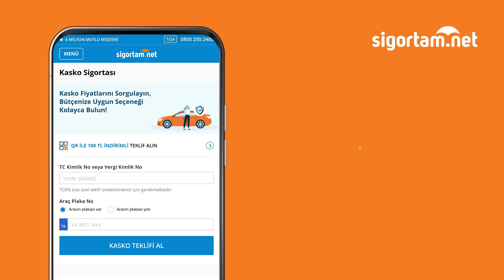Sigortam.net'ten Birçok Markada Ayrıcalıklar!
Yolda, az sonra ışıklarda, eve 20 dakika kala. Hep yanında!

Kaskoda ve trafik sigortasında en iyi fiyat garantisine ek Bein Connect, BP, İstegelsin ve Trendyol gibi bir çok markada ayrıcalıklar Sigortam.net'te!